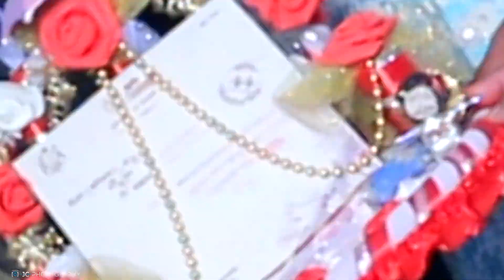Rajat wedding haldi shoot // jeetuclicks